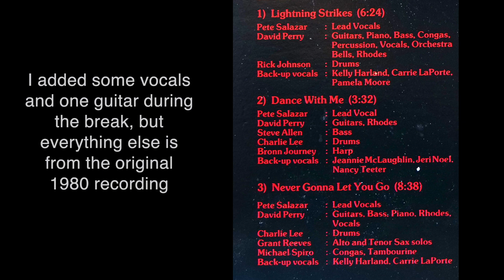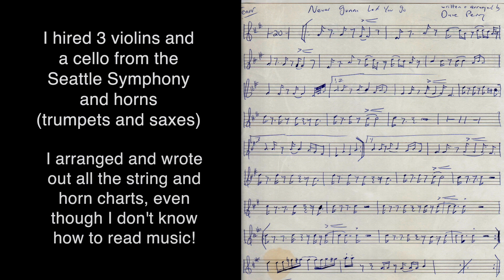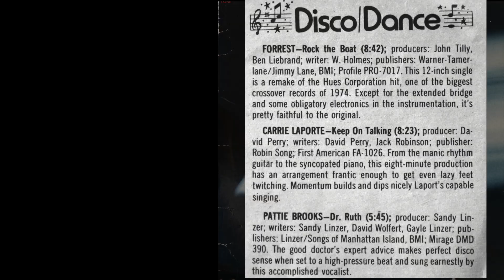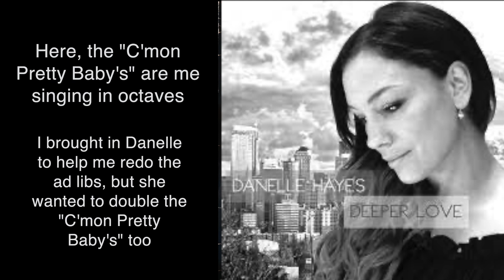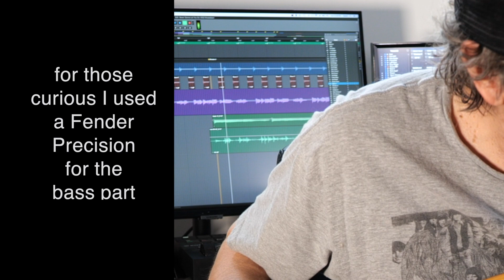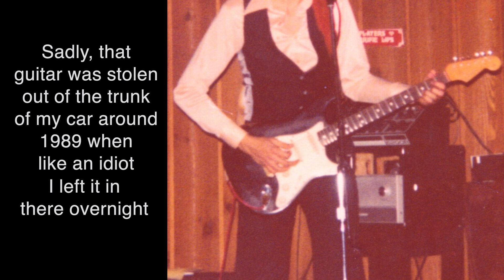Salazar - Never Gonna Let You Go (David Perry Remix and STORY)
I remixed the song "Never Gonna Let You Go" which I wrote, arranged and produced for Pete Salazar on his 1980 album, "Salazar" which was the follow up to our 2 disco hits, "1-2-3" and "Let's Hang On."  I put in the video a lot of info about who did what on it and other tidbits about the recording. - David Perry.